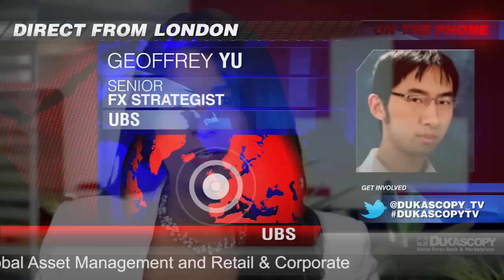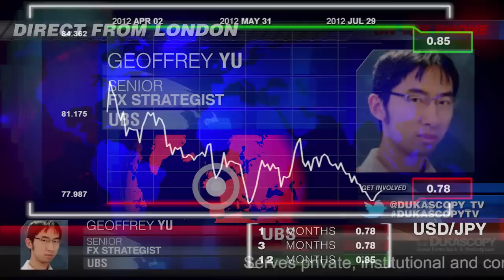UBS investment bank on EUR/GBP, EUR/USD and USD/JPY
For today's Targets in Focus, Dukascopy TV journalist Navjeet Grewal interviews Geoffrey Yu , senior FX strategist at UBS investment bank in London. Geoffrey discusses currency pairings EUR/USD, GBP/USD and USD/JPY. He gives UBS's projections for the EUR/GBP and EUR/USD amidst the ongoing euro financial crisis, after Spain's signals it may now need a full state bailout.  Geoffrey also tells Dukascopy TV which currency pair is most at risk now and which is the least.